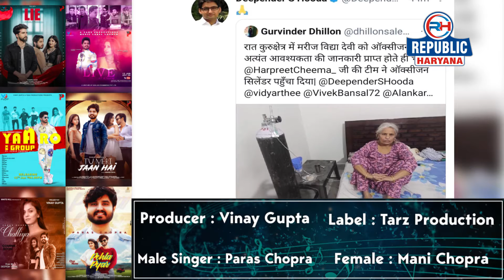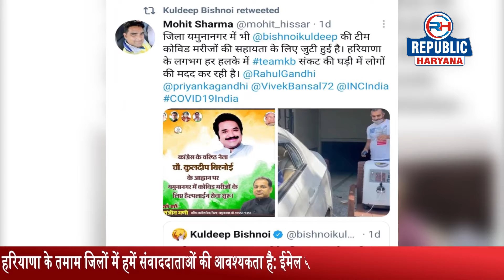कोरोना संकट: संजीदा रोल निभा रहा विपक्ष